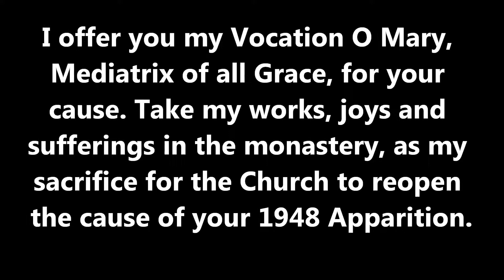A tribute to asilent worker of our Lady of Lipa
Soon Jeffrey will enter the monastery to spend His remaining years with the Lord To recall. the apparition of Lipa cause is always supported with sacrifice. Jeffrey offered to  enter Carmel to  offer sacrifices and prayers that the truth be made known, and the Pope to consider the re opening of the cause.
Jeffrey tried to found a community of hermit before but his request to the bishop seems forgotten so he join the one that already founded as the bishop instructed him. we may nit see him again but he will be praying for us all. And we to will pray fir him.